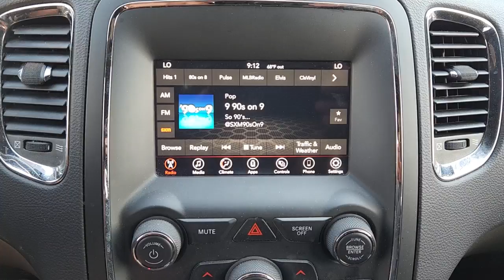2018 Dodge Durango Greenville, Rockwall, Dallas, Garland, Commerce 4243P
White Knuckle Clearcoat Used 2018 Dodge Durango SXT available in 4495 I-30, Greenville, Texas at Britain Chevrolet. Servicing the Greenville, Rockwall, Dallas, Garland, Commerce, TX area.

Britain Chevrolet
4495 I-30

White Knuckle Clearcoat 2018 Dodge Durango SXT RWD 8-Speed Automatic 3.6L V6 24V VVTbrbrRecent Arrival! 19/26 City/Highway MPGbrbrbrWe are conveniently located to Greenville Point Leonard Royce City Quinlan Sulphur Springs Caddo Mills Lone Oak Bonham Wolfe City Cooper Rockwall Commerce Terrell Campbell Cumby Sherman Denison Whitewright Celeste Josephine Blue Ridge Farmersville Nevada Yantis Winnsboro and Paris Texas.